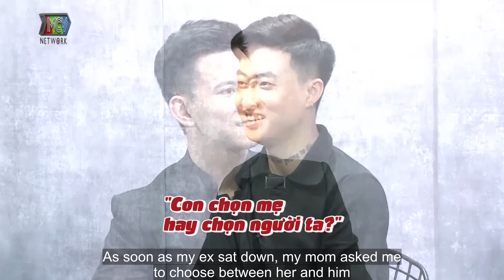Come Out - BRAS 188 | Buông Lời Yêu NGAY NGÀY ĐẦU, Cặp Đôi Chở Nhau Về Nhà 'CỌ QUẸT' CẢ ĐÊM 😝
Come Out - Bước Ra Ánh Sáng tập 188 FULL mới nhất ngày 25/04/2022 hãy cùng 2 MC Minh Tuân và Lâm Khánh Chi gặp khách mời dễ thương.

Cảm ơn nhãn hàng Yurika đã đồng hành cùng chương trình
⭐ THÔNG TIN KHÁCH MỜI:
🔔 KHUNG GIỜ PHÁT SÓNG: 8H Thứ Hai hàng tuần trên kênh youtube MCVMedia.

MCVMedia cập nhật nhanh chóng và chính xác các chương trình truyền hình do MCV Corporation sản xuất, được MCV Network trực thuộc MCV Group bảo vệ bản quyền, quản lý, vận hành và khai thác nội dung. Xem thêm: